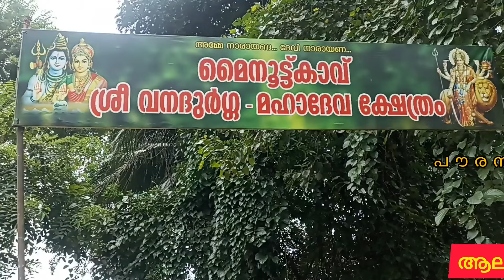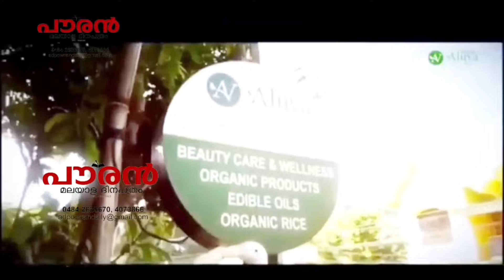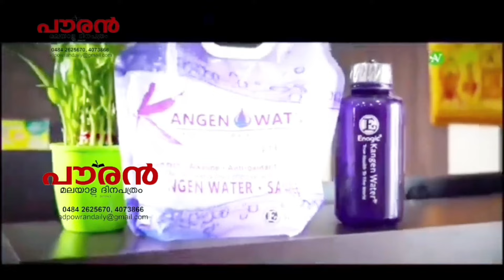ആലുവയിൽ വീണ്ടും ക്ഷേത്ര മോഷണം